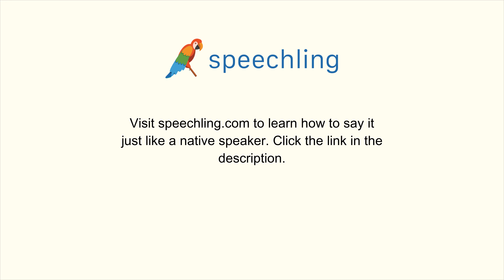How to say "Are you here alone?" in Chinese (Traditional)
Male Voice:
你一個人在這兒嗎？

Male Voice Translation:
Are you here alone?